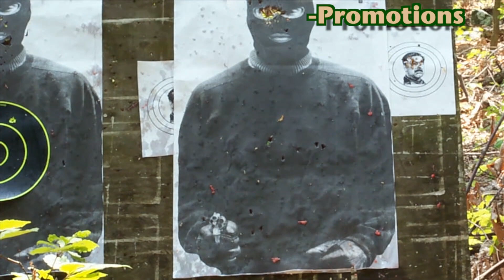POSTED OUTDOORS chats with REO WILDE at the 10th annual Lancaster Archery Classic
POSTED OUTDOOR'S Leanna Meiser chats with The #1 ranked compound shooter in the world following his 2nd place finish at the 10th annual Lancaster Archery Classic